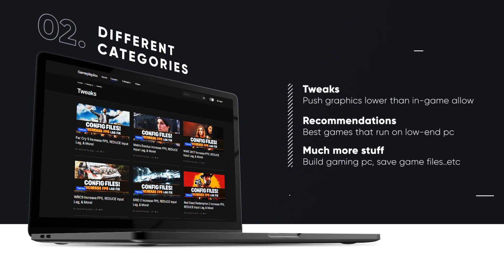TOP 10 INSANE Medium Spec PC Games For 8 GB RAM (No Graphics Card Required)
8gb ram pc games, no graphics card required. you can play these games on budget gaming laptops, ASUS ROG Strix G15, ASUS Scar 3, Lenovo IdeaPad 3..etc This type of video takes a lot of time, every gameplay you've seen in the video are recorded and played by me. Ryzen 5 2400G VEGA11

Looking for a specific spot in the video?
0:00 Shoutouts
0:17 Intro
0:35 Shadow Of The Tomb Raider
1:13 Need for Speed Heat
2:13 Saints Row IV
3:14 Orcs Must Die 3
4:13 Sleeping Dogs Definitive Edition
5:13 Serious Sam 4
6:13 Insurgency Sandstorm
7:13 Far Cry 5
8:13 Sniper Elite 4
9:13 Our New Website!
9:37 Shift 2 Unleashed

I make different types of videos from my own gameplay like: games for low-end pcs, benchmark and fps boost but all around low end gaming. if thats your things SUBSCRIBE hit the Bell and don't forget to TELL your friends about my channel. Thanx guys!

I hope one day you all get whatever you wish and have your dream gaming pc or laptop!